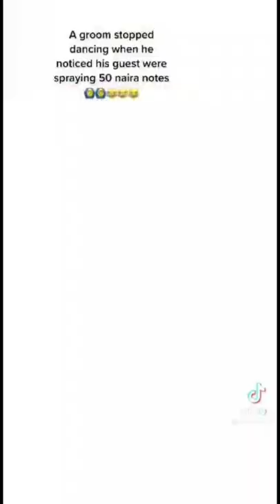Groom walks out of his Reception as people sprayed him 50 naira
Take a peek into my head and watch what goes on within me on daily basis.No dull moment. Join me every Sunday for new Episode